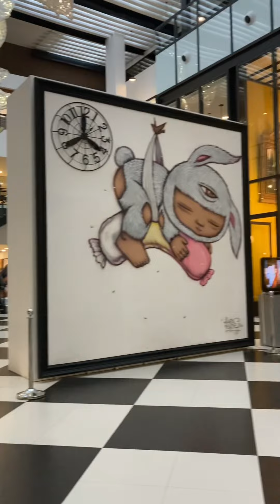สามีต่างชาติคือโอกาสดีๆในชีวิตลูก